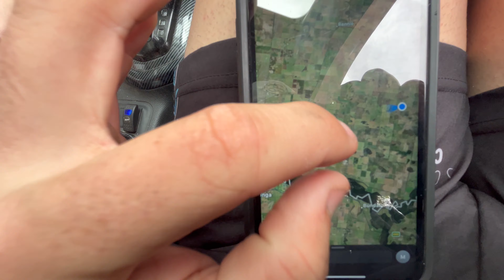2 strokes ride abandoned sand track EP:16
Yo boys in today’s video we went to ride a spot we call Yarra but unfortunately we didn’t get to ride it because of the park rangers, but luckily one of our mates knew of a real old sand track near by and it turned out sick.